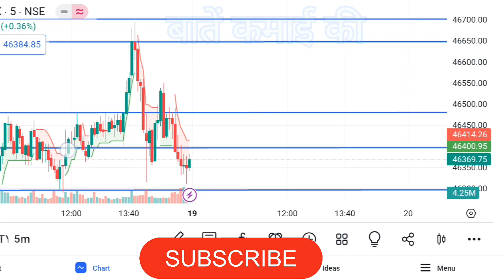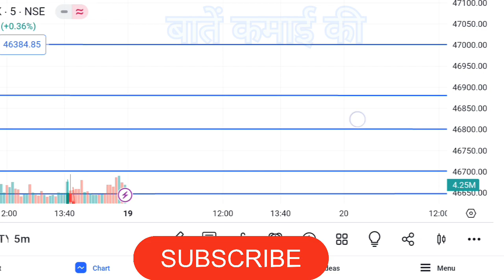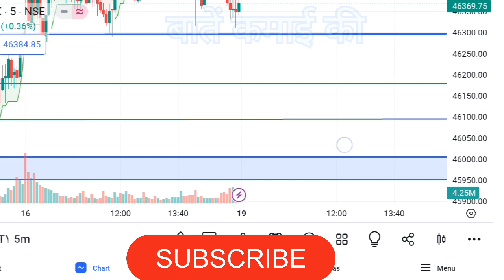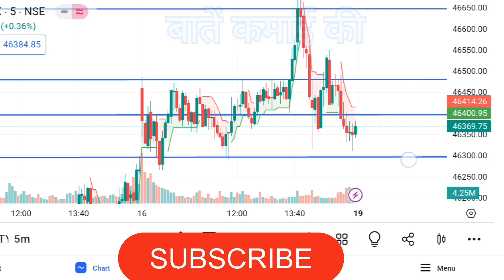Bank Nifty Analysis For Tomorrow।Bank Nifty Analysis For Tomorrow Prediction।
Share Market Gyn
share market gyn
nifty prediction for tomorrow
nifty tomorrow
banknifty tomorrow
banknifty analysis
nifty analysis
nifty prediction
nifty tomorrow